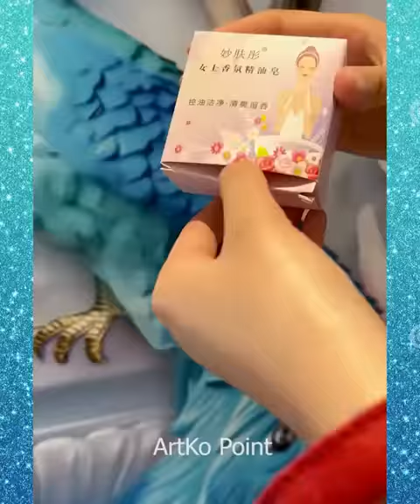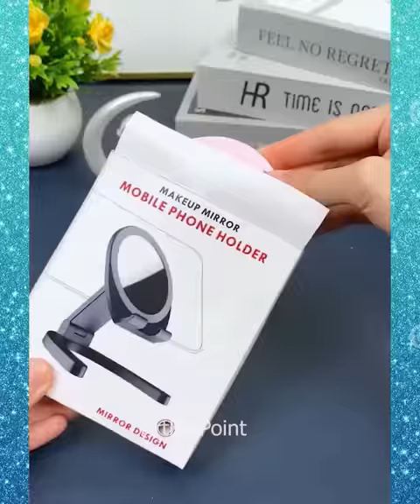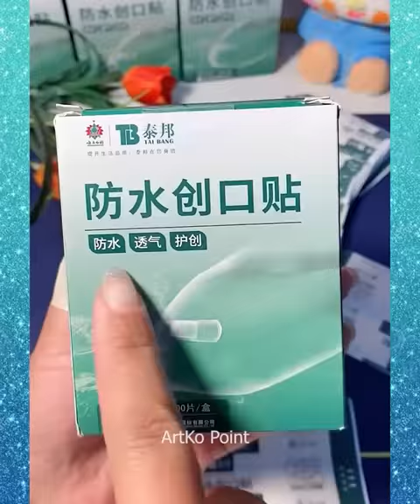😍Smart Appliances, New Gadgets For Every Home/ Versatile Utensils(Inventions & Ideas)/MakeupKitchen